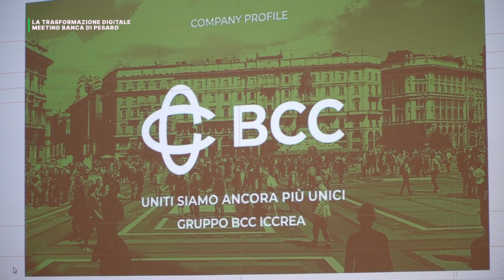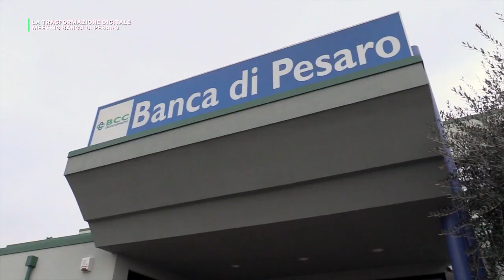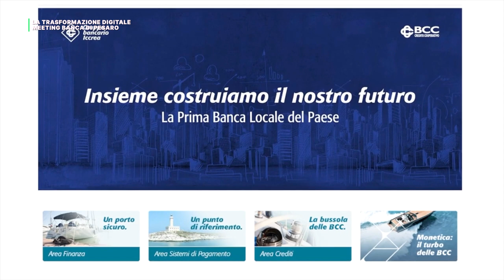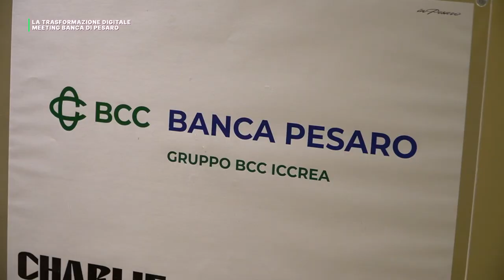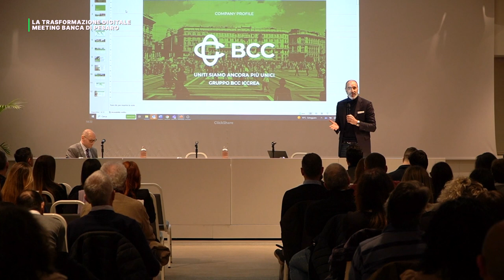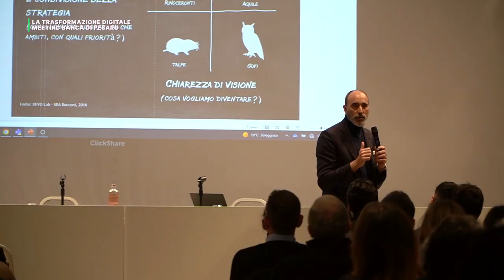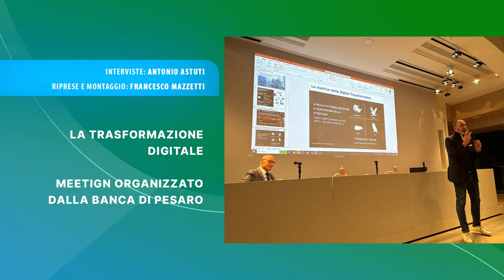"LA TRASFORMAZIONE DIGITALE" MEETING ORGANIZZATO DALLA BANCA DI PESARO